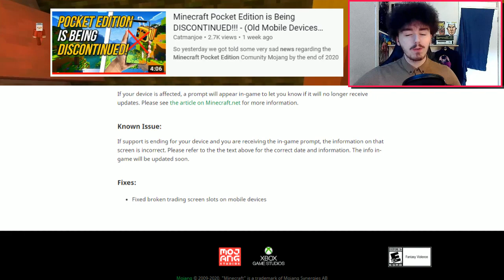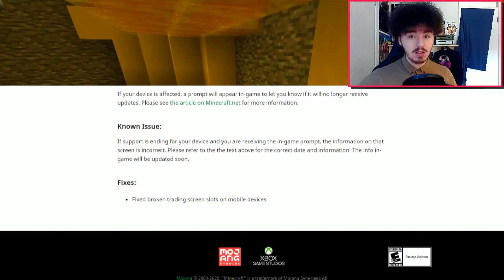MCPE 1.16.10 UPDATE NOW OUT! Minecraft Pocket Edition No More OLD Devices - (Minecraft Bedrock News)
► So last week we got told some very sad news regarding the Minecraft Pocket Edition Comunity Mojang by the end of 2020 will no longer be supporting a range of devices/platforms & with Minecraft lasting over 10 years technology has advanced and for the game to keep growing it has to say goodbye to older devices/systems in the progress. Today we got some extra information on this matter plus a new update the 1.16.10 enjoy.

✔️PlayStation PSN: Catmanjoe2000

✔️Xbox Gamertag: catmanjoe2000

👍 Dropkick the Like button for more awesome content!

🔥More fire videos you might enjoy!

⏱️Timestamps⏱️
0:00 - Intro :3
0:36 - The News! :O
3:23 - The End. :(

*Comment "Minecraft" "MCPE" or "BedrockNews" if you are reading this! :3